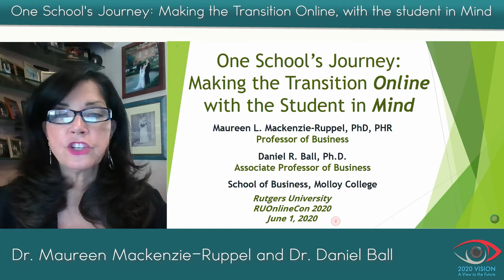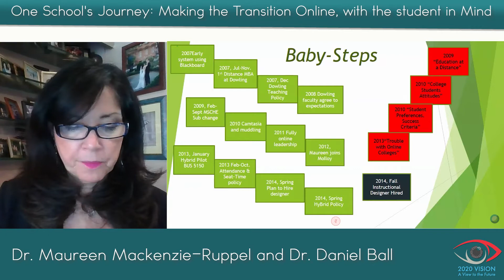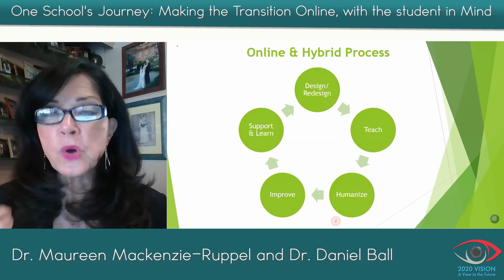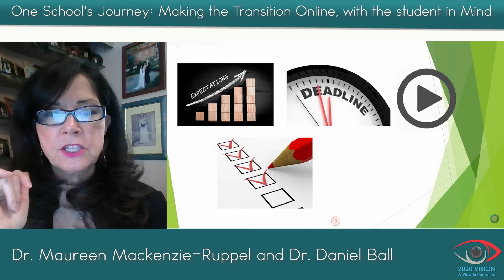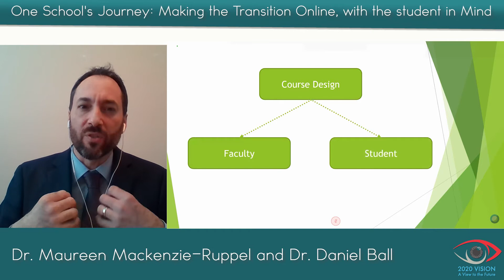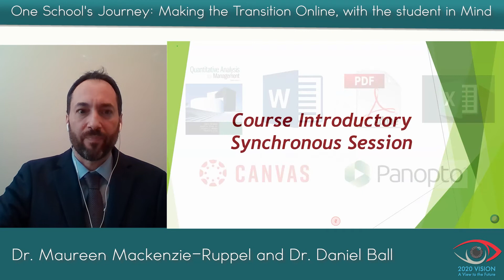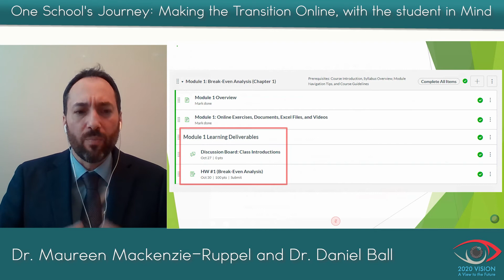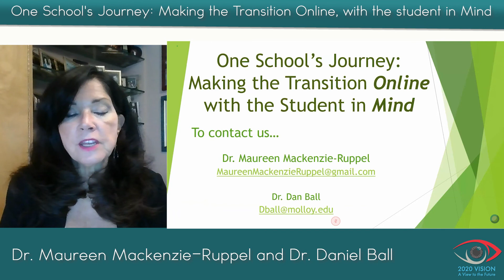One School's Journey: Making the Transition Online, with the student in Mind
Presented by -  Daniel R. Ball • Maureen L. Mackenzie-Ruppel

Rutgers Online Learning Conference 2020

One School's Journey: Making the Transition Online, with the student in Mind Dr. Maureen L. Mackenzie-Ruppel and Dr. Dan Ball Molloy College, School of Business Abstract: Online education is a pedagogy, it is a system, it is a philosophy, it is necessary for our students’ professional success. But, there needs to be a meeting of the minds among those leading the charge, the philosophy of the institution, and the processes and resources that will be available to make online education successful. This presentation provides a story of one School’s journey. The Kismet of how the right experiences, the right timing, and the right people, came together to make a wildly successful Business School that is dedicated to world-class online and hybrid education. We will tell that story and will invite others to join into the conversation so that we learn from each other. Introduction: Molloy College was behind. In the competitive educational landscape that is Long Island, NY, a private college cannot be 'behind.' A few of its more innovative professors had created online -type courses, but there was neither a culture for online education, nor the institutional support systems that these professors deserved and needed. The perception of what is "online' related to quality and form, was still developing. Kismet is that untouchable phenomenon when the right people, with the right skills, and the right goals, come together. History: We will review the messy learning experience that took place at the presenters’ two prior colleges. The awkwardness of understanding how to deliver education to students who will never come to campus. The step-by-step, yet non-linear at times, experiences are not always predictable. Also the literature that was emerging was providing individual trail-blazers to stay motivated. Process: What steps are needed prior to the emergence of a grounded online and hybrid educational system? What comes first? In this School’s journey, it required a few good ‘(wo) men.’ At the most basic level existed the regulatory environment of what is “online.” Next, at the basic level is the faculty who have been inculcated to the traditional, post-World War/Industrial revolutionary style of delivering education. Next requires the policies to emerge that create a few lanes for faculty to drive in. Then education. What is needed? Is it a mind-set or is skill development. This one School’s experiences demonstrates that it is both. Presentation: This presentation is interactive. Our story will illuminate one School’s journey. We will discuss the past, the literature, the processes that are necessary to lay the foundation, and then the philosophical components of what is needed to make such a change to knowledge delivery. We will also provide a case example of how to deliver one of the most challenging topics online – Quantitative Analysis. Discussion: The payoff is the dialogue that will emerge from the session’s participants. Time to share stories, problems, successes, fears, and questions – will make this sessions meaningful for all those who join it. Conclusion: Molloy College School of Business is no longer behind -- thanks to a few good men and women!

Track: Blended / Hybrid Learning • Course Design • Faculty Training
Tracks Look into the Mind’s Eye: Teaching and Learning